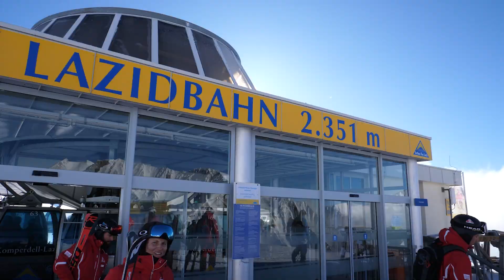Aktuelle Aufnahmen aus dem Skigebiet 😍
Mit diesen traumhaften Live-Bildern aus dem Skigebiet dürfen wir den heutigen Tag noch einmal Revue passieren lassen. 🌞🫶 Unsere Schneereporter Reini & Daniel nehmen euch mit auf einige Genussabfahrten im Masner-Gebiet und geben wertvolle Tipps für die letzten Tage im Schnee. ❄️
Noch bis zum 16. April habt ihr die Möglichkeit die Pisten zu testen. ⛷️